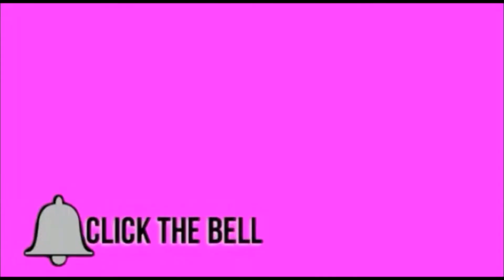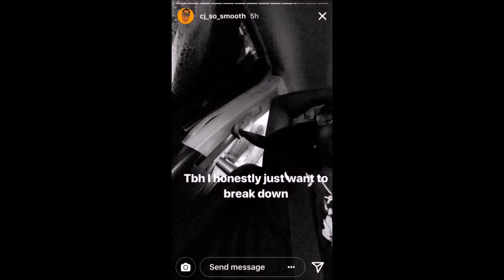CARMEN AND COREY RELATIONSHIP IS OVER!!?